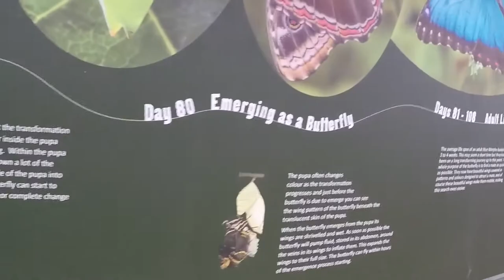iCov Explores: Stratford-upon-Avon Butterfly Farm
In this video, content producers James D'Arcy and Megan Rhodes venture out to Stratford-upon-Avon to go and check out the butterfly farm that they have there. See what they found out about the place and all of the creatures they saw!